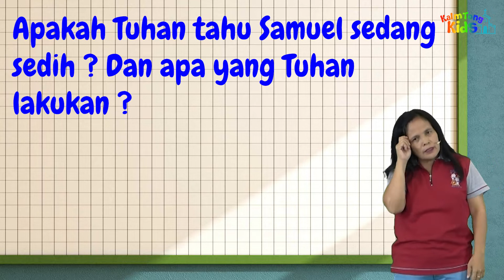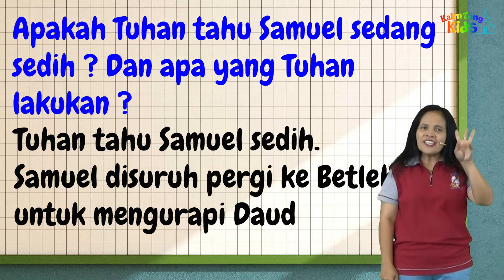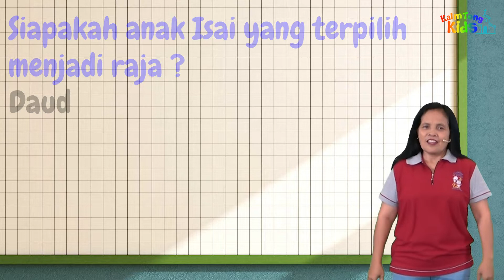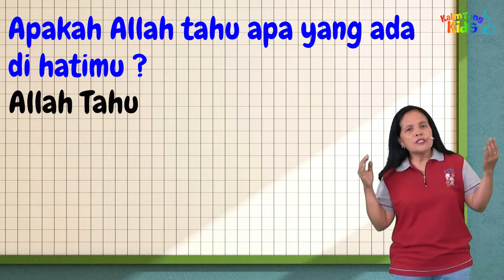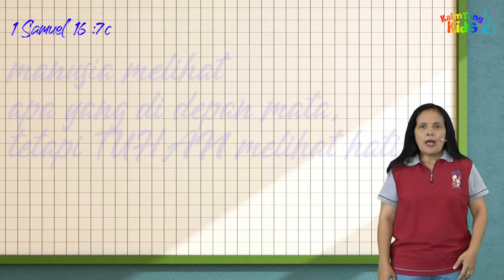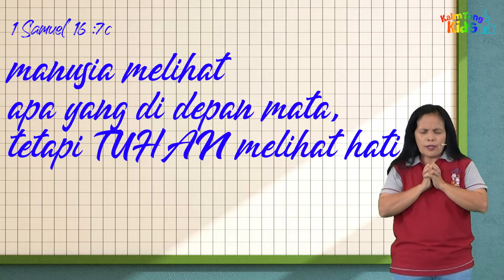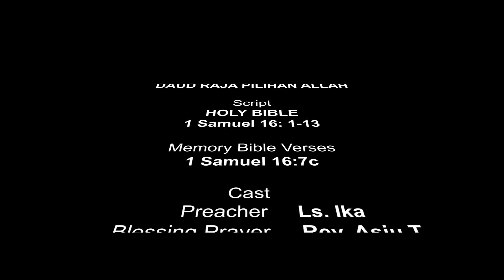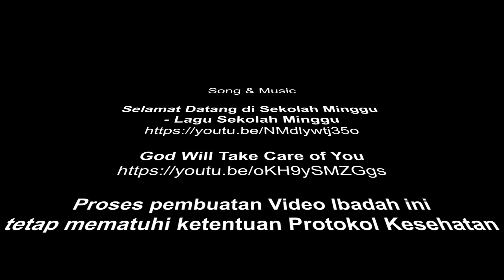K-Kids 15 Mei 2022 | KLS KECIL || DAUD RAJA PILIHAN ALLAH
DAUD RAJA PILIHAN ALLAH

Nats Alkitab : 1 Samuel 16: 1-13
Ayat Hafalan : 1 Samuel 16:7c

Credit

Graphic , Animation & Video

Song & Music

tetap mematuhi ketentuan Protokol Kesehatan